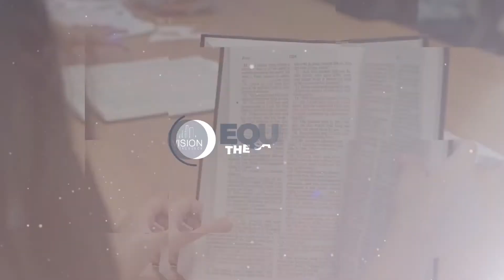Numbers 20:1-12 | Guest Speaker: Steve Sanchez | VISION City Church